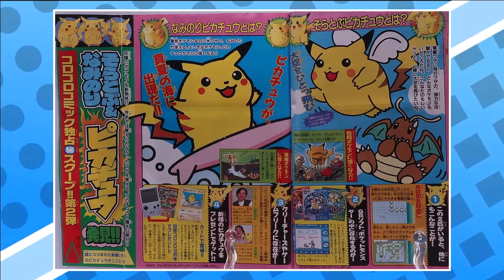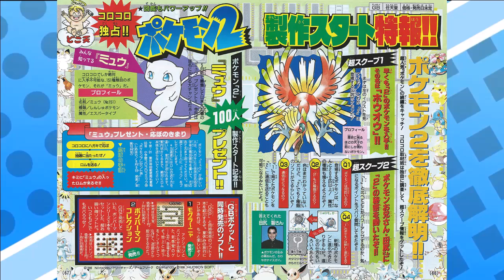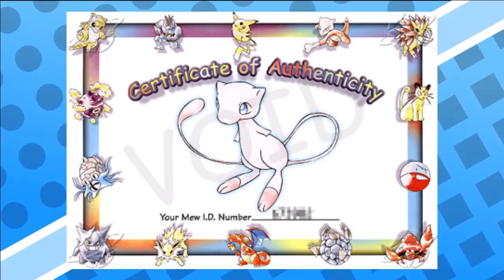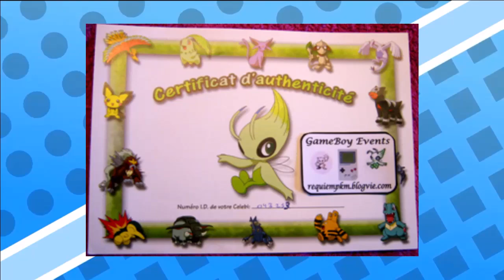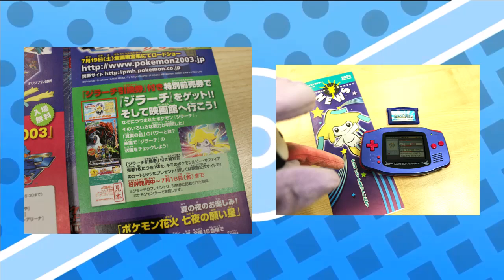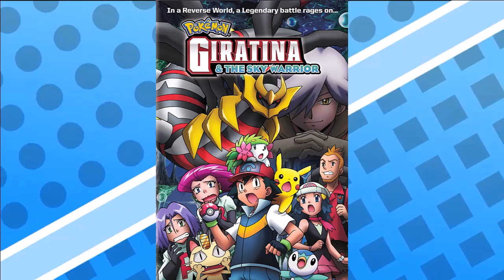Desvendando o Pokémon de Evento Mais Raro da História dos Jogos - Curiosidades Pokémon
Nesse vídeo eu falo alguns dos Pokemon mais raros de todos os tempos dos jogos Pokemon. a maioria desses Pokémon foram distribuídos em eventos oficiais da Nintendo para alguns poucos jogadores muito sortidos.

Me conta aí, qual desses Pokemon vocês mais curtiram?

Valeu Galera, qualquer duvida deixa ai nos comentários, irei responder a todos.